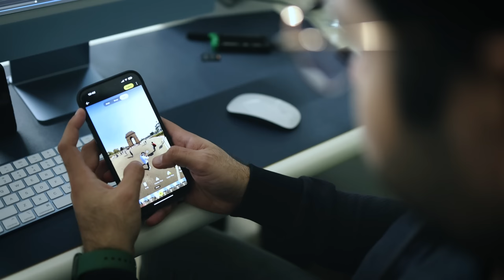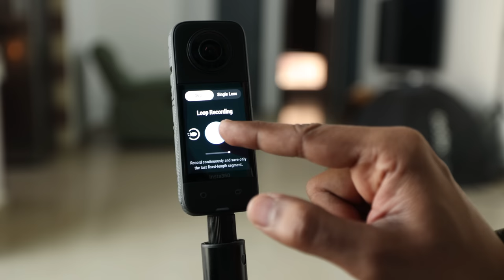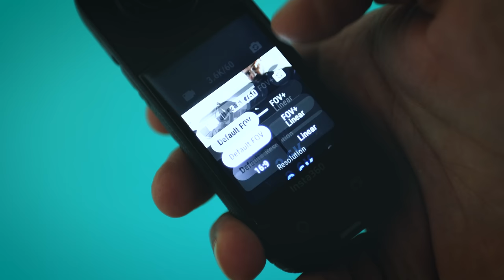The BEST Action Camera of 2023? Insta360 X3 Review